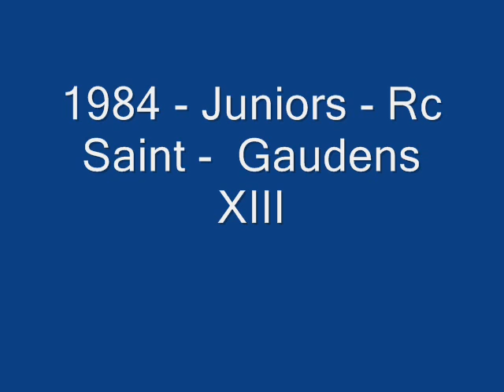Historique Saint - Gaudens XIII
Historique Saint - Gaudens XIII est une vidéo que j'ai réalisé pour vous faire partager l'historique de nôtre club de Rugby à XIII

Texte de Fernand Soubie